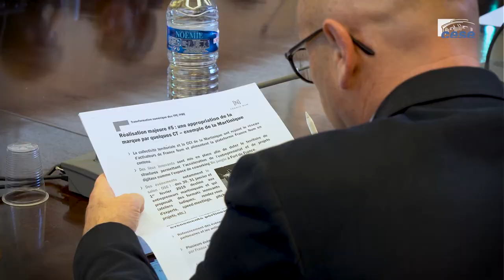Olivier COROLLEUR (ministère de l'économie et des finances) - infrastructures de réseaux - cese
Questions à M. Olivier COROLLEUR, Sous-directeur des communications électroniques et des postes au Service de l'économie numérique du ministère de l'Économie et des finances, auditionné par la Section des activités économiques du CESE dans le cadre de la saisine "L'impact des infrastructures de réseaux dans l'économie".